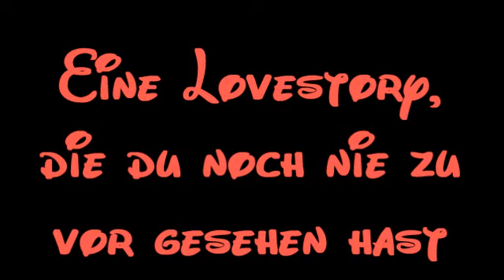Night Live Trailer [read DB]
Read me

sooooo hier ist der Trailer zur 3. story die ich machen werde...
kleine Info:
Falls ihr denken solltet, das es eine SEMI Story wird liegt ihr falsch es wird KEINE!
ich werde am mindestens 12 Kommentaren anfangen!!
xoxo Kathii